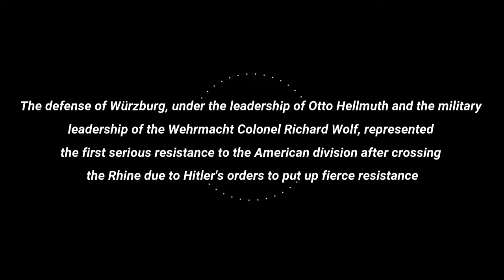Würzburg - Now & Then . A WW II Short Film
PARALLEL - Würzburg 1945 - A WW II Then & Now Short Film

The Battle of Würzburg (31 March—6 April 1945) which ended up with the capture Upper Franconia by 42nd Infantry Division ("Rainbow").